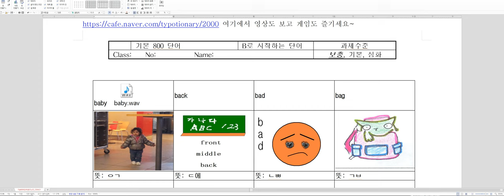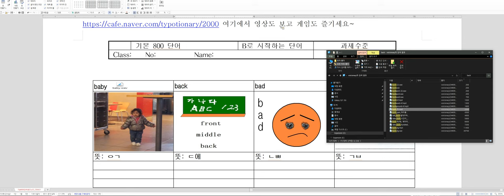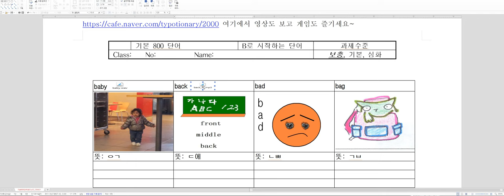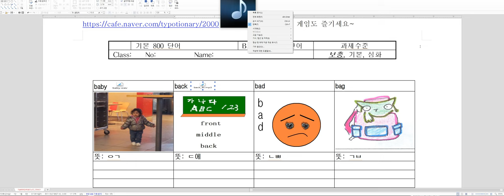한글 파일에 소리파일을 삽입하는 방법